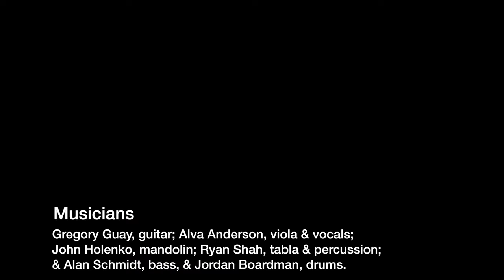Pata Pata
African Folk song 'Pata Pata' with Alva Anderson
 With Gregory Guay, guitar; Alva Anderson, viola & vocals; John Holenko, mandolin; Ryan Shah, tabla & percussion; & Alan Schmidt, bass, & Jordan Boardman, drums.